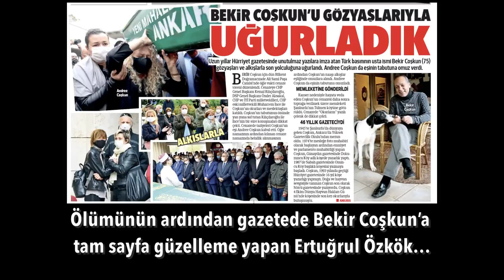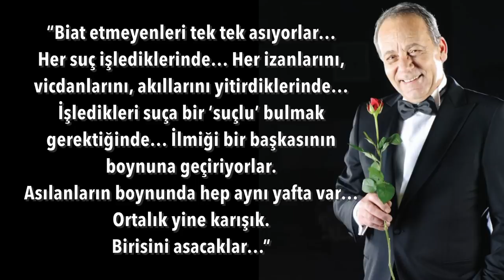Ortalık yine karışık; birisini asacaklar! | Tarık Toros | Analiz | 17 Haziran 2021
17 Haziran 2021
Analiz

• Türk siyasi hayatında dört parti kalmış, HDP oyundan atılmıştır.
• CHP tek başına rejimin sigortasıdır.
• Misyonu, rejimin meşruiyetini sağlamak ve alternatif muhalefeti bastırmaktır.
• Raydan çıkmak üzere olan rejimi stratejik hamlelerle çizgiye sokar.
• Rejimin resmî söylemine temel hiçbir itirazı olmadığı gibi altında imzası vardır.
• Erdoğan’ın meselesi CHP değil.
• “Millet ittifakını” dağıtmaya çalışıyor, CHP’yi bitirmeye değil.
• Medya mahallesinin misyonu da üç aşağı beş yukarı CHP’ninkine yakındır.